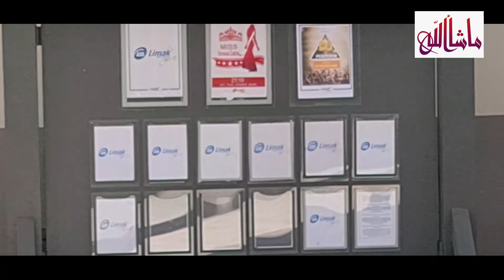Antalya Day 5, Limak Lara - Park, Beach lovely day!